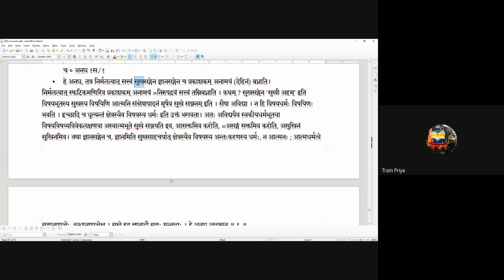Gitavyakarana 2020 09 25 at 08 33 GMT 7